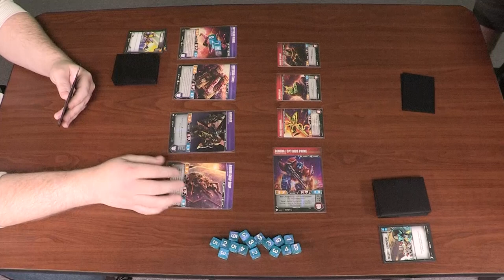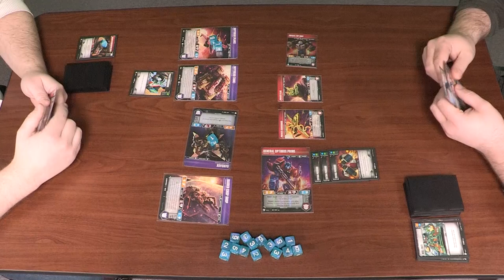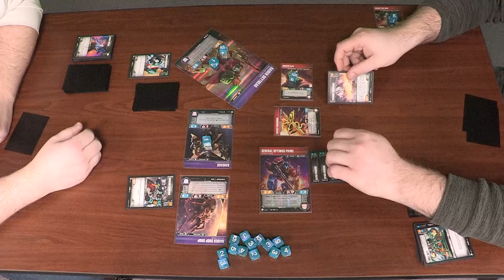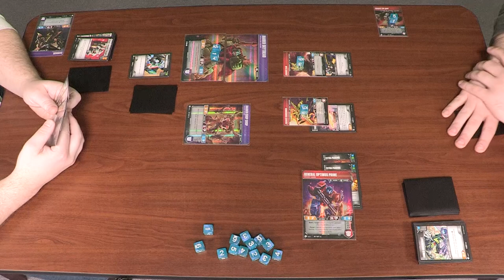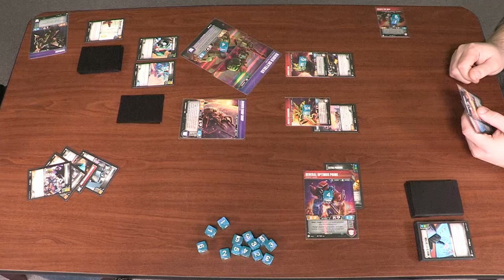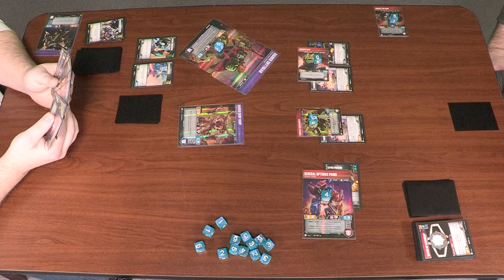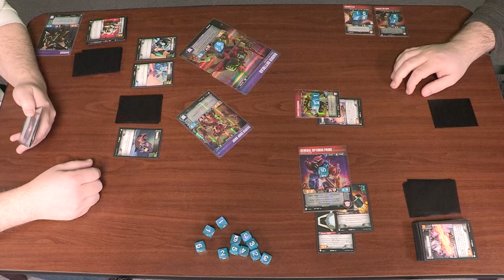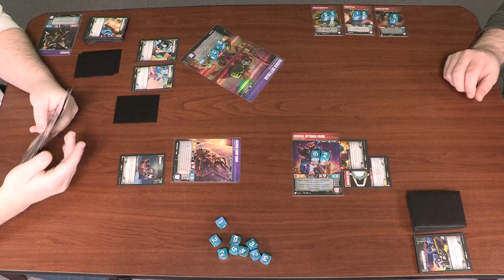Skytread, Chop Shop & Ransack - An Aggro Healing Deck - Transformers Trading Card Game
In this latest installment, we see the power of an orange (aggro) healing deck with Skytread, Ransack and Chop Shop in the Transformers TCG by Bob and Jim Murray.